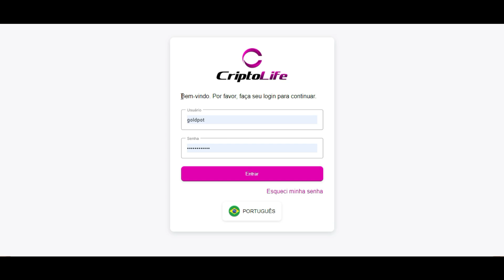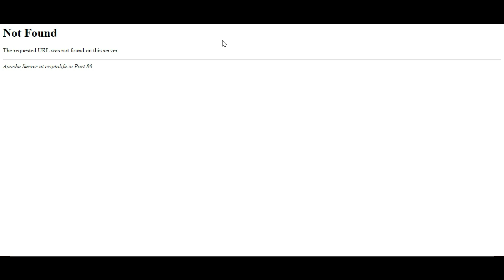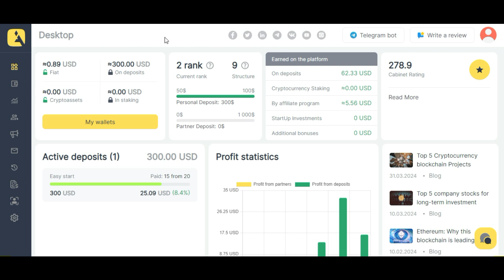ATENÇÃO DOIS PROJETOS SCAM CRIPTOLIFE E ASIGNAT VAMPIRISMO ATUALIZADO ZONA DE CONFORTO ? SÓ QUE NÃO